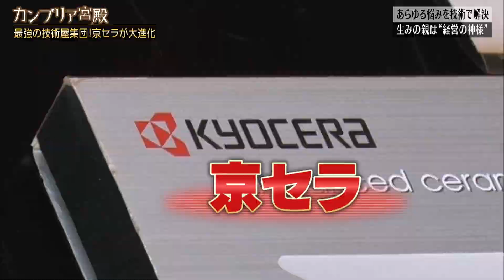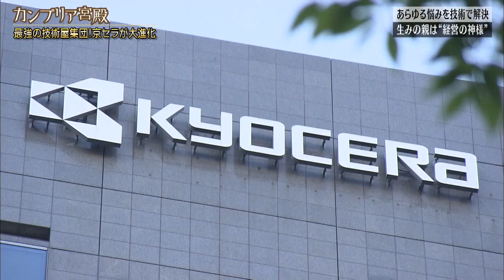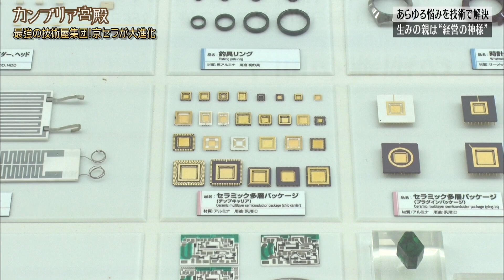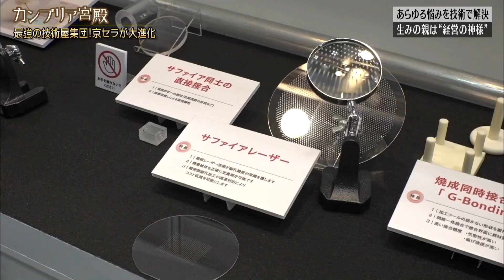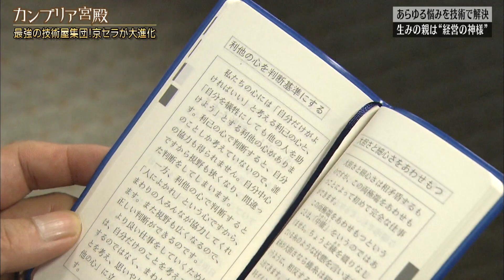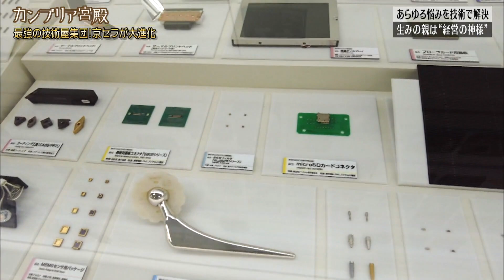「京セラ」技術力の秘密！水族館の照明からセラミックナイフまで…稲盛の「アメーバ経営」が進化！？【カンブリア宮殿】（2023年3月30日）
他者の利益を大切にする「利他の心」を会社のモットーに掲げながら、いま業績が絶好調の企業がある。それが、京都に本社を置く「京セラ」だ。去年発表された売上高は1兆8389億円と過去最高を記録！今期は売り上げ2兆円を突破する見通しだという。その好業績を生み出した人物こそ、10代目社長の谷本秀夫だ。実は谷本、京セラの根幹でもある“ファインセラミックス”の製造ラインの改革を成功させ、生産効率を倍増させた元エンジニア。創業者であり“経営の神様”と呼ばれる稲盛和夫が生み出した、最強の技術屋集団・京セラを、谷本は、どこへ導こうとしているのか？そして、谷本が目指す「新生アメーバ経営」とは、どんな経営なのか？進化を遂げる「京セラ」の舞台裏に迫る！